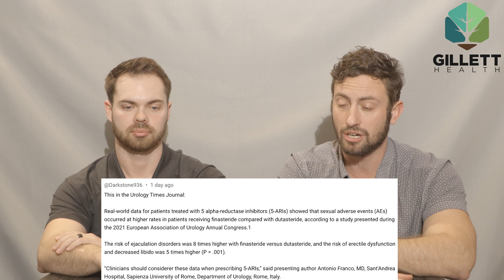Why We Call Dutasteride Anabolic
Dr. Gillett and James O'Hara NP discuss the anabolic effect of Dutasteride.